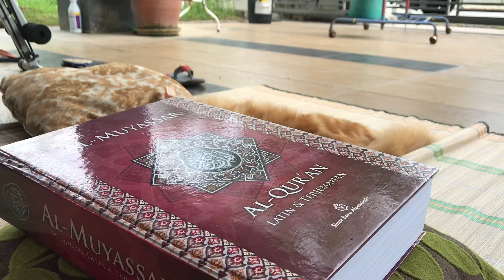Day 15 RMO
Tuhan berbicara. Menyeru kita kembali kpdnya